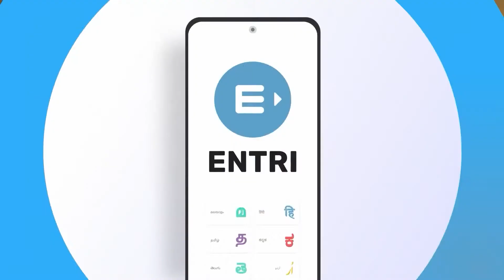TNPSC group4 ஆர்வலர்களுக்கு முக்கிய அறிவிப்பு| TNPSCGroup2&2A| Entri App Tamil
The above video is about the preface of TNPSC Group 4 notification.
Entri app provides you the best oppurtunity for clraring the TNPSC group 4 examinations.
TNPSC Group 2 & Group 2A Notification is released today in TamilNadu to fill 5413 vacancies in TamilNadu Government Jobs. This is a great opportunity for you to crack TNPSC Group 2 and TNPSC Group 2A exams. In this webinar, we are going to see about TNPSC Group 2 Syllabus, TNPSC Group 2 Preparation Strategy, and Study Plan.

To get an immediate call back from Entri, Please fill out this form:

To register for our future live discussions on TNPSC Preparation Strategy, Please fill out this form